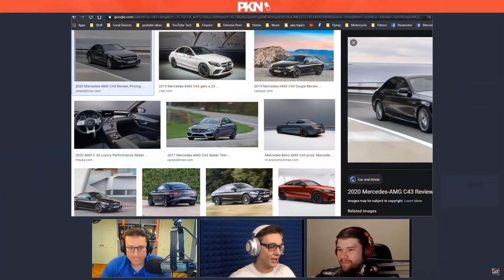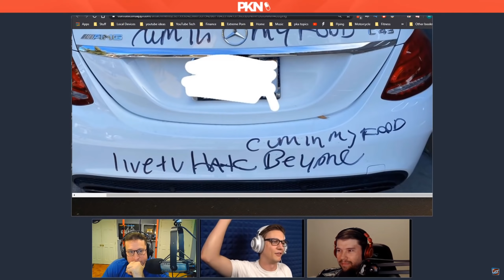Tucker's Car Got Vandalized | PKA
The PKA Clips YouTube channel is working to capture iconic highlights from PKA Podcast's new episodes every Saturday, as well as past episodes during the weekdays, so that new and old fans can enjoy different bits from the show over time and see how it has evolved into the podcast people love today.